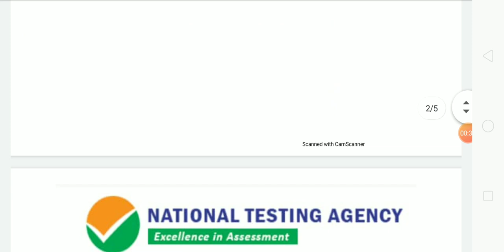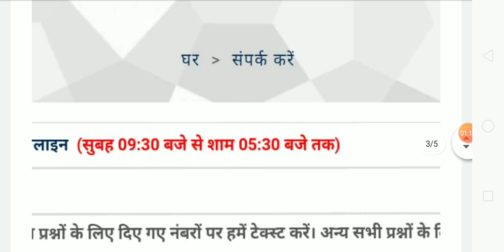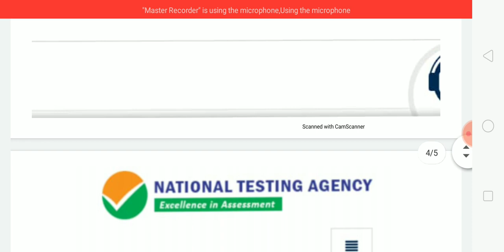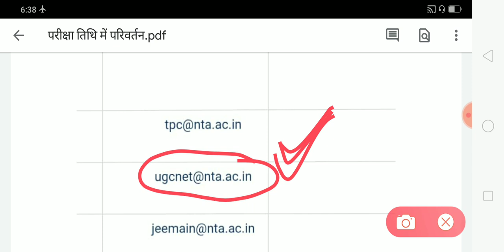जून 2020 परीक्षा तिथि और रजिस्ट्रेशन में हो सकता है परिवर्तन। लाॅकडाउन में आप लोग सरकार की मदद करें।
UGC NET JRF June exam postponed may be next date July 2020